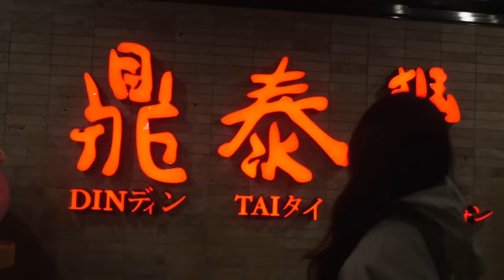The Best Xiaolongbao Is in Taipei 日本美女吃鼎泰豐小籠包220排骨蛋炒飯240蝦肉煎餃200迷你芝麻包!台灣18天啤酒170台虎IPA100超好吃的！台北市信義區美食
鼎泰豐101
📍台北市信義區市府路45號B1 (台北101購物中心)
週日至週四 11:00 - 21:30  週五、六及例假日前夕 11:00 - 22:00
MRT台北101
Panasonic GH4
LUMIX G 14mm / F2.5 II ASPH.

小籠包10 220
迷你芝麻包 2顆 80
排骨蛋炒飯240
蝦肉煎餃200
台灣18天啤酒170
日本居酒屋🇯🇵日本美女🇯🇵推薦的東京美食!東京渋谷で旧友と食事!刺し身や海鮮が美味しい!宇田川魚金 Google Maps ★4.2 SHIBUYA